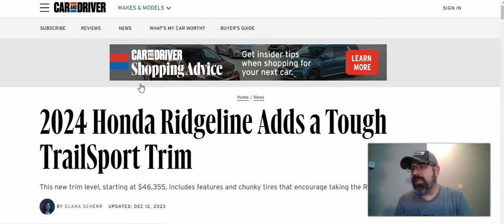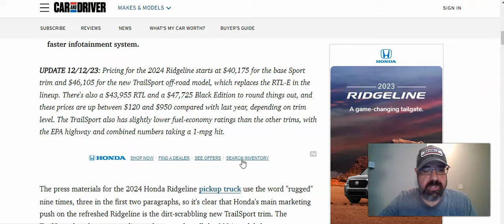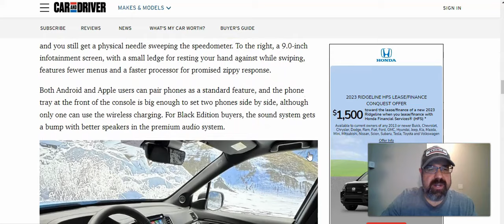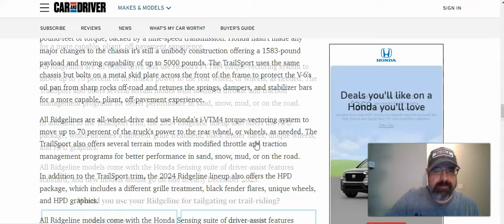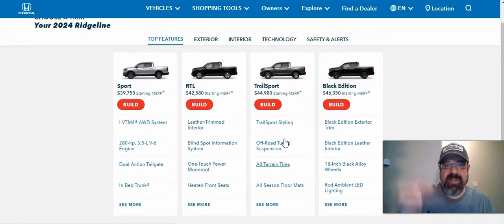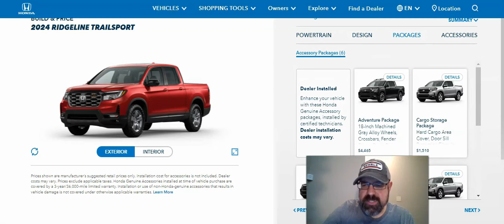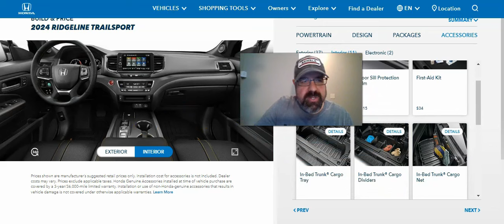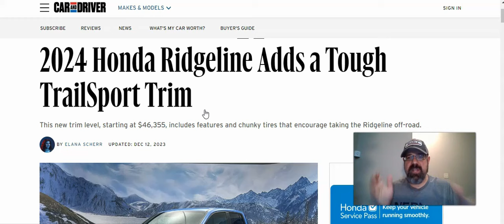2024 Honda Ridgeline Sport, RTL, Trailsport and Black Edition Pricing Finally announced?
Today we will talk about some of the changes to expect for the 2024 models as well as the prices of the lineup as the prices will continue to rise!